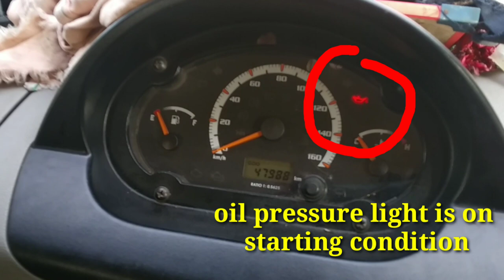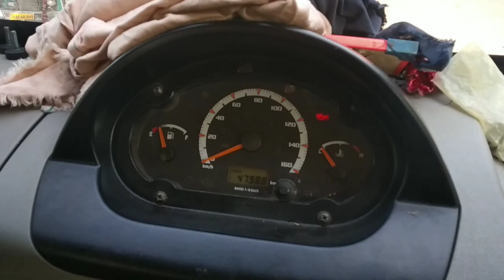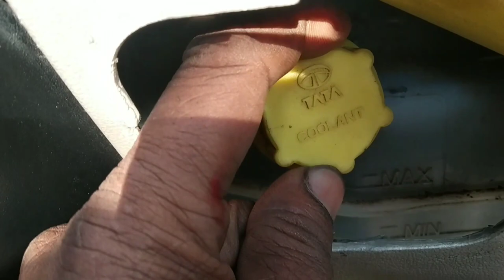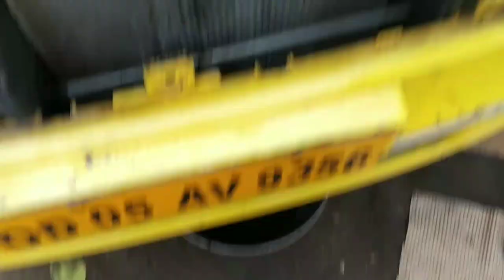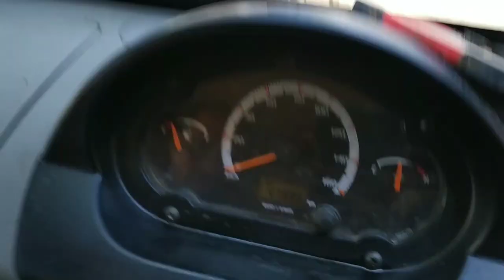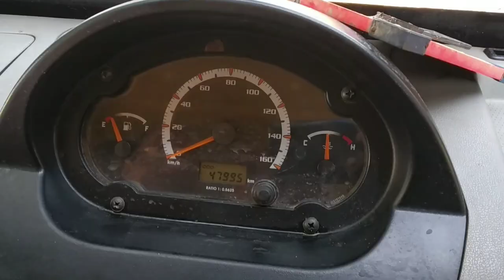TATA magic express mega over heating problem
TATA magic express mega over heating problem solve step-by-step

STARTING PROBLEM pickup low BLACK SMOKE
SWIFT DESIRE

PICKUP LOW BLACK SMOKE TATA INDIGO